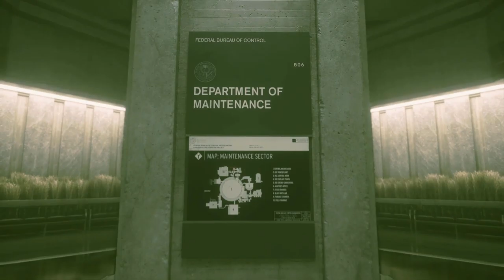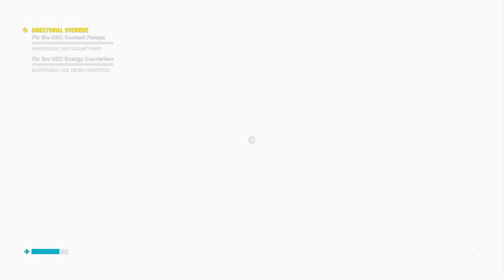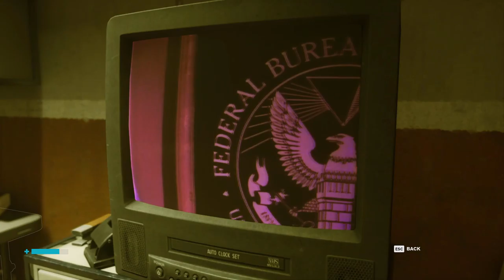Control Walkthrough Part 4